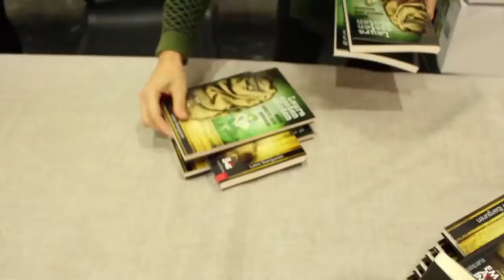Laura esaten zioten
Miren Odriozolak El Salvadorreko guduan parte hartu zuen, sanitaria gisa, hasiera batean, eta bestelako ardura ugarirekin gerora. Borroka anitzetan parte hartu zuen horren aurretik eta ondoren: ETAko kide, Francoren kartzelak ezagutu zituen; borroka feministaren parte izan zen;  Auzitegi Nazionalak Udalbiltzan egindako lanagatik auziperatu zuen... Odriozolari bizitzari buruzko liburua da "Laura esaten zioten. Miren Odriozolaren borrokak". Leire Ibarguren da egilea, Euskal Herriko Bilgune Feministako eta Emagin elkarteko kidea. Azpeitiko San Agustin kultugunean egin zuten liburuaren aurkezpena.